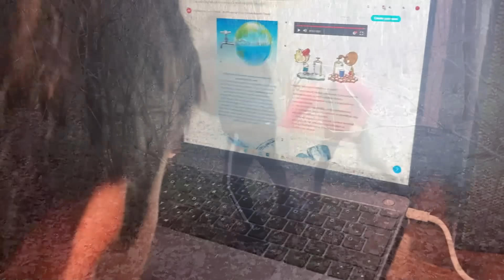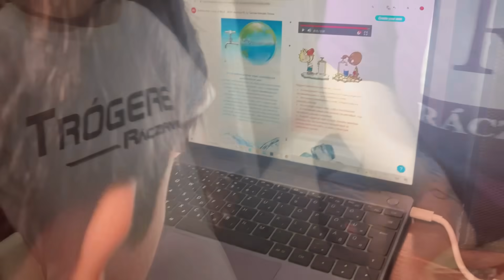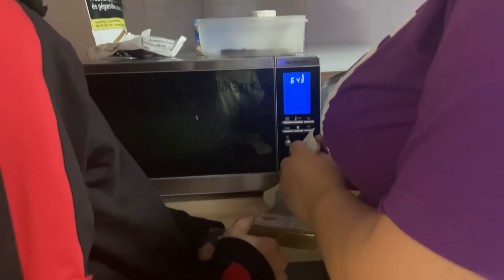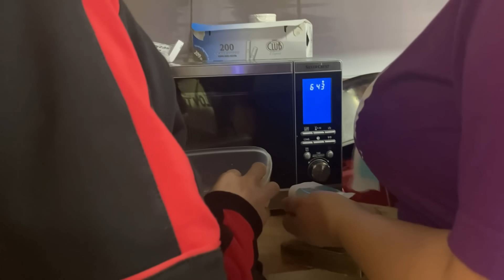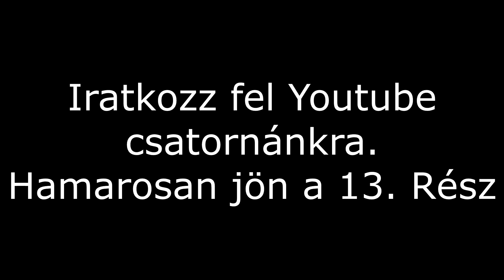Rácz Family Show - 12. Rész